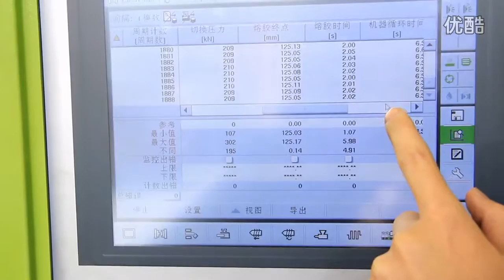Hybrid injection molding machine JEV380 produce 500ml fast food box in 6 cavities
Hybrid injection molding machine JEV380 produce 500ml PP fast food box in 6 cavities

Tips: Powerjet Plastic Machinery is a professional manufacturer of Injection Molding Machines and Extrusion & Blow Machines, Stretch & blow machines since 1999.